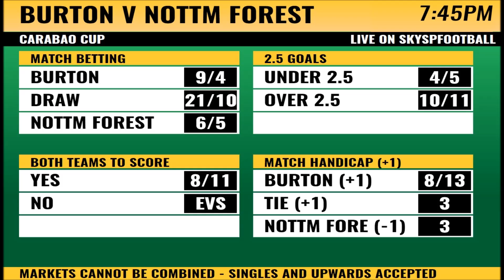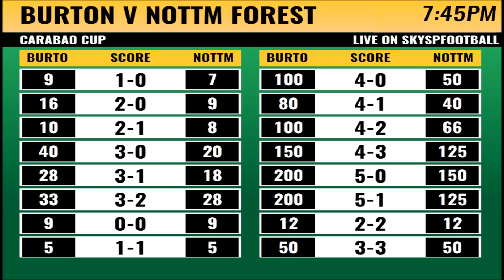Burton v Notts Forest